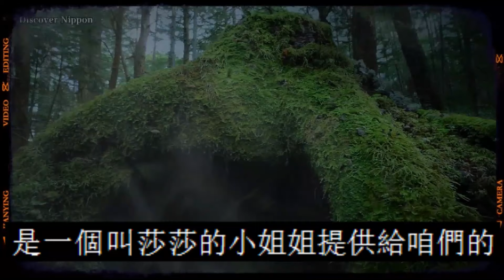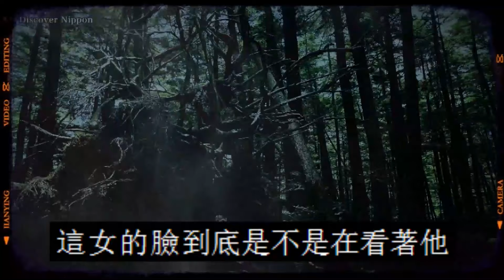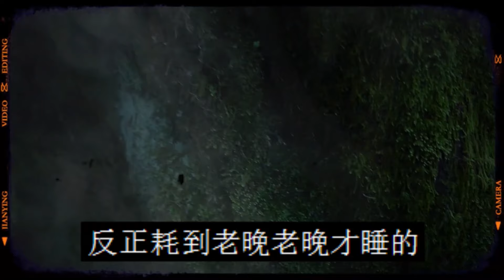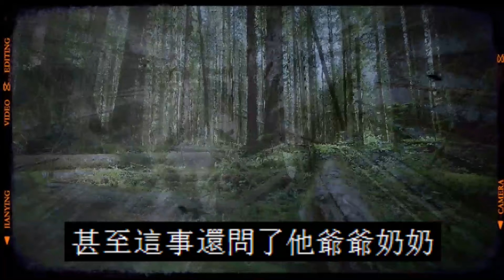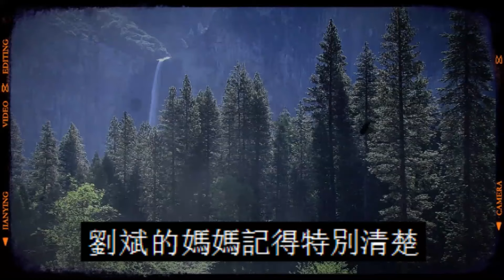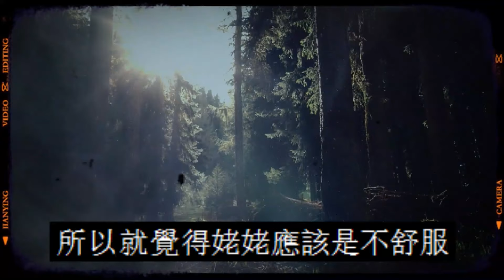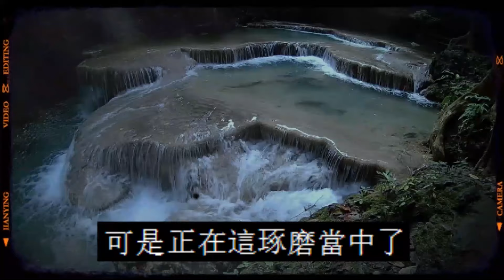我看到朋友去世的媽媽了|我可怜的妈妈|鬼故事|恐怖故事|解压故事|灵异|恐怖#都市傳說#靈異事件#解压故事#佛牌#泰国#恐怖故事#亲身经历#助眠解压#离奇事件#遇鬼#灵异诡谈#恶梦#北京#天津#鬼片